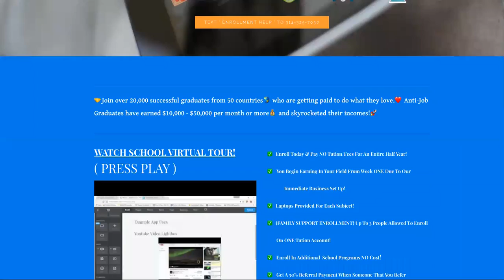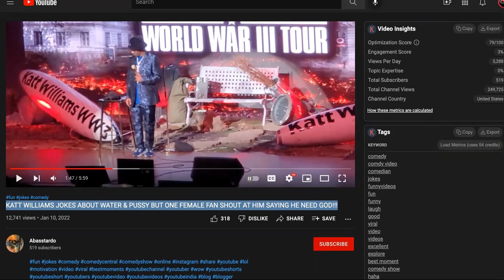Katt Williams INVITED By Entrepreneur College To TEACH COMEDY!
AFTER Katt Williams Water And Pussy Joke Performed On His World War 3 tour, Anti-Job University Invites Him To Lucrative Comedy Teaching Role!

IF YOU'RE WATCHING THIS, YOU SHOULD ENROLL IN THE #1 ONLINE UNIVERSITY FOR ENTREPRENEURS TO LEARN TO CASH-IN FROM YOUR PASSION AND MAKE MONEY FREELY!

SEE ORIGINAL VIDEO - KATT WILLIAMS JOKES ABOUT WATER & PUSSY BUT ONE FEMALE FAN SHOUT AT HIM SAYING HE NEED GOD!!! ON ABASSTARDO

"Keyword"
"comedy"
"comdy video"
"comedian"
"jokes"
"funnyvideos"
"fun"
"funny"
"laugh"
"good"
"viral"
"videos"
"excellent"
"explore"
"best moment"
"comedy show"
"haha"
"wow"
"hmm"
"channels"
"youtuber"
"blogging"
"youtuber video"
"tags"
"views"
"go live"
"live show"
"WhatsApp video"
"best"
"goat"
"worldwide"
"sierra leone"
"global"
"tiktok video"
"subscription"
"viral video"
"people"
"Google"
"view"
"social media"
"platform"
"internet"
"share videos"
"tags video"
"abasstardo"
"viewer's"